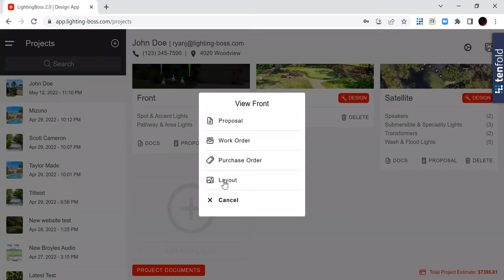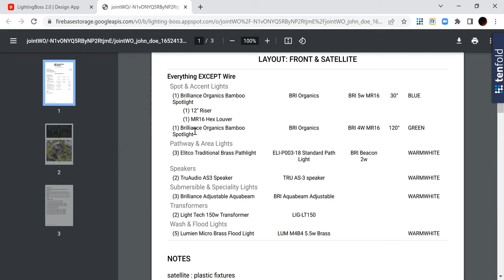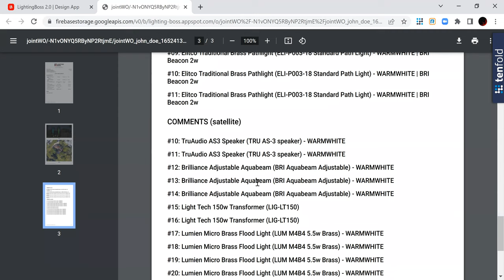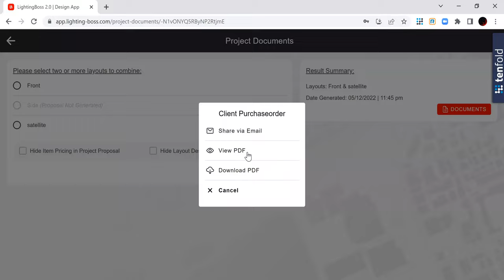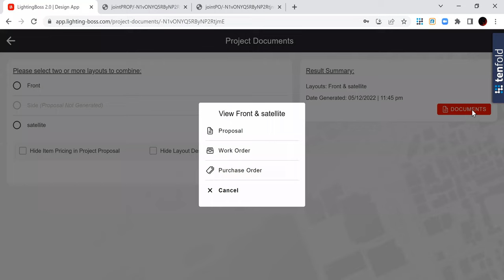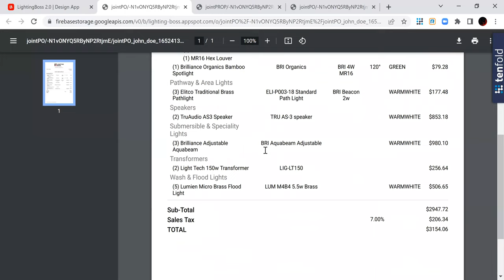8. Create Work Orders & Purchase Orders in the Lighting BOSS 2.0 Design & Sales App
In this short video, Founder Ryan Jaso walks you through step by step on how to send work orders to your team and purchase orders to Lighting BOSS in the Landscape Lighting Design & Sales Software.

Want to sign up? Register now for the FREE version to see what it is all about